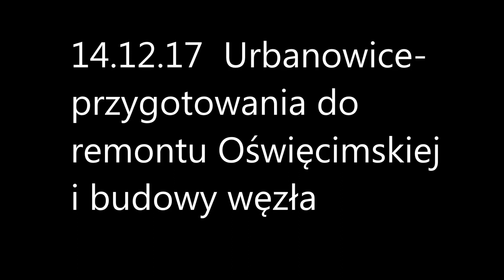14.12.17 Urbanowice-przejazd przygotowaną do remontu i budowy węzła Oświęcimską